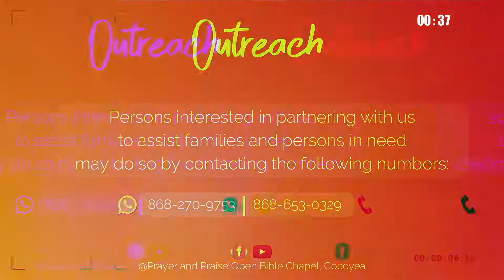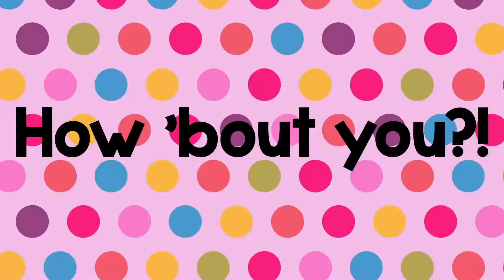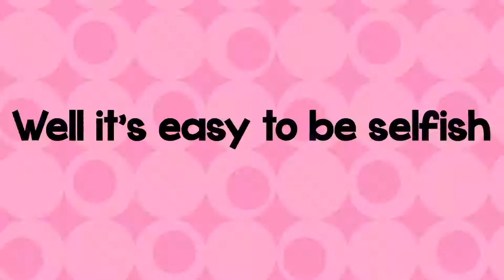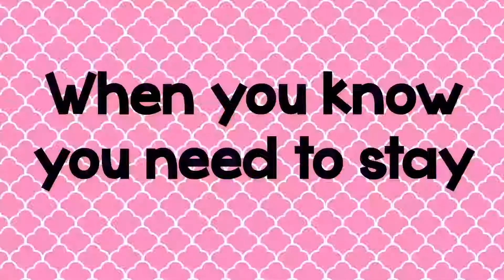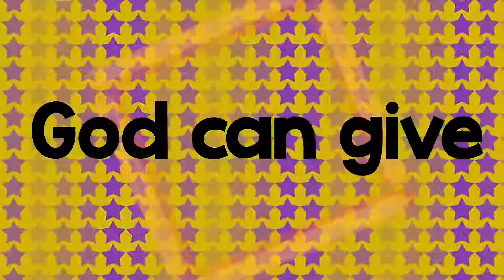Children's Ministry 2020 07 26